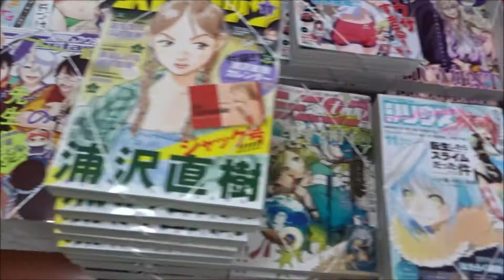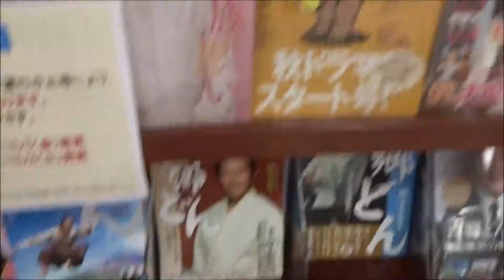別冊ヤングチャンピオン 2018年11月号 大場美奈 (SKE48)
500万回再生達成
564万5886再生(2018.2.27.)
3年間で動画1万本
Hiroshima Prefecture
Itsukushima Shrine
 毎日投稿
広島youtuber
次世代 youtuber
１日10万回再生
１００万回以上再生されている動画、チャンネル